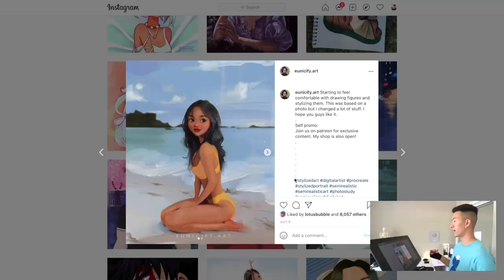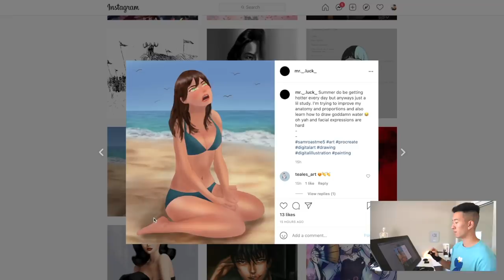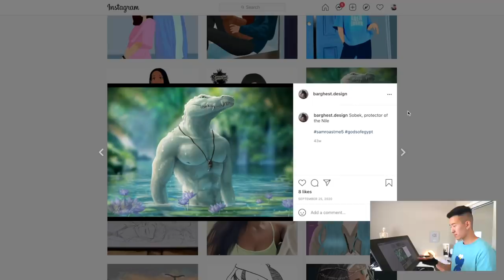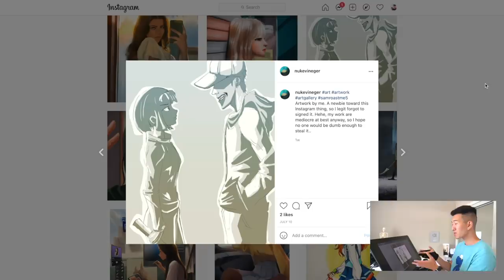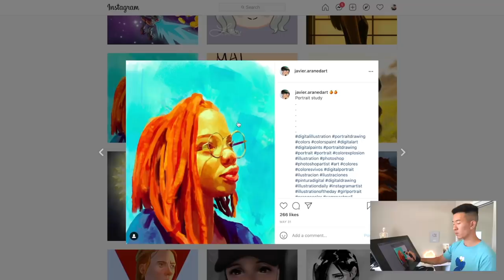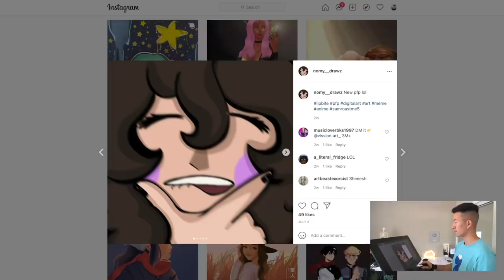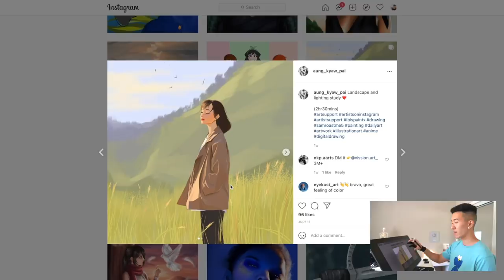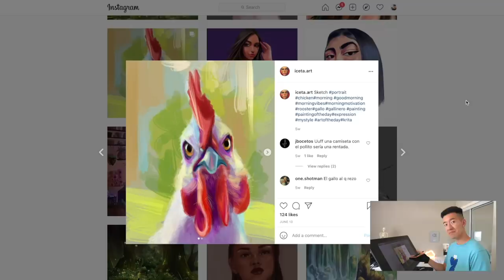GENTLY Roasting your Art 5